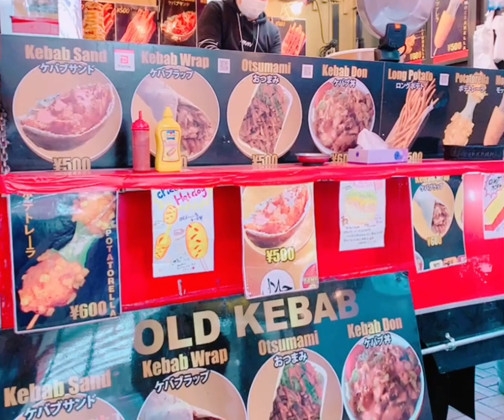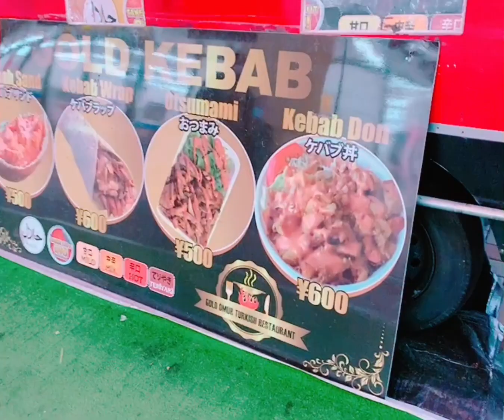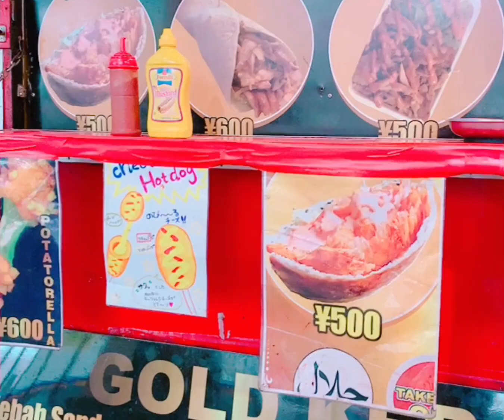You will always want to eat it ...SHAWARMA-KEBAB